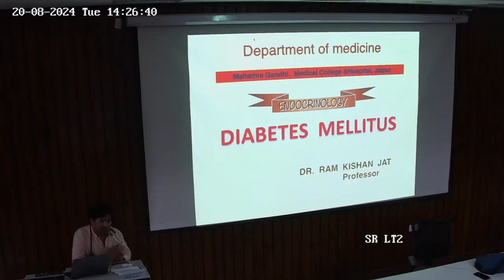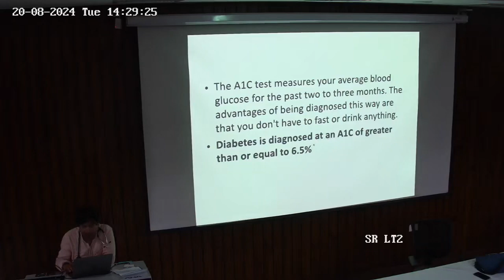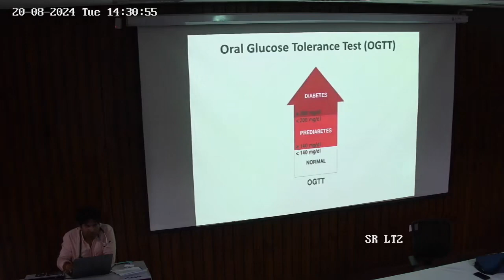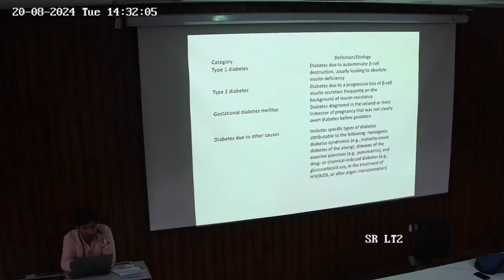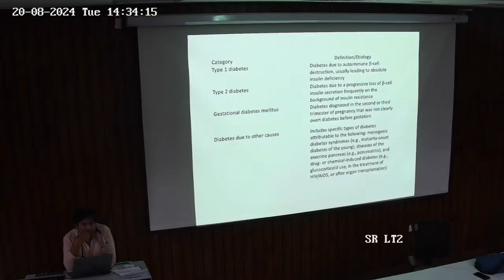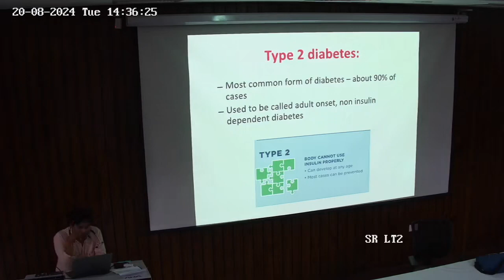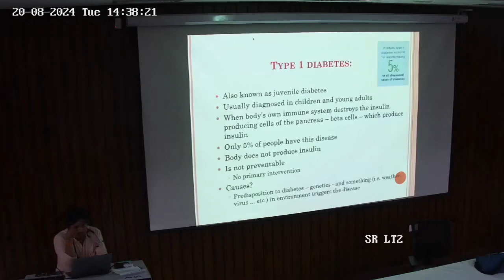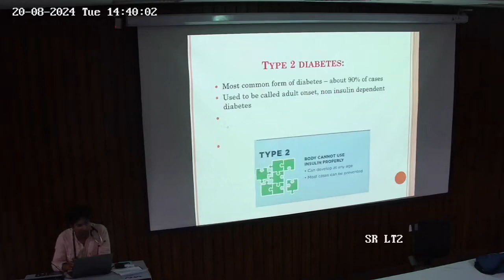Diabetes Mellitus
Topic - Diabetes Mellitus

Dr. Ram Kishan Jat
Professor
Dep of Medicine